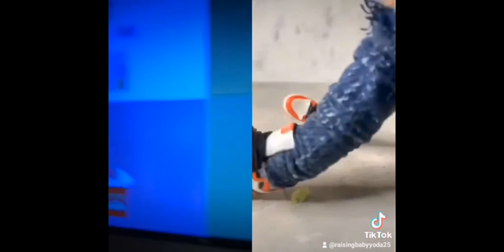Oi Duggee parte 1